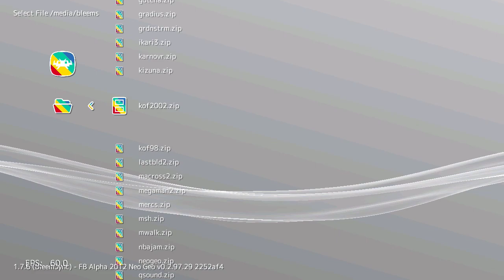King of Fighters 2002 (Arcade) on PlayStation Classic